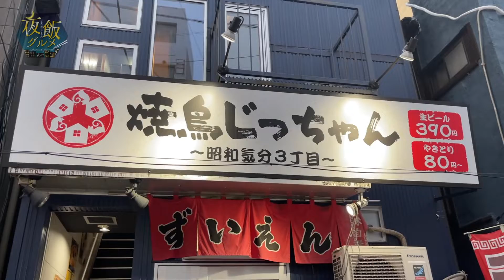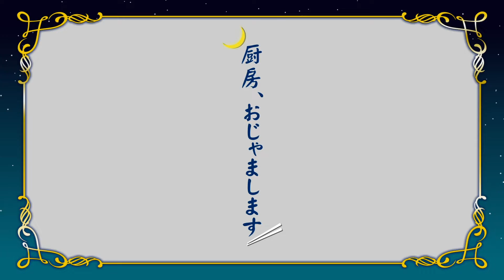夜飯グルメ『焼鳥じっちゃん』情報ワイド番組まるっと！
美味しいごはんを求めて夜の飲食店を巡る ちょっと大人の夜グルメ

『焼鳥じっちゃん』
≪住　　所≫宮崎市橘通西２丁目7番13号

‹紹介したメニュー›
●有田牛の炙りレバー　680円（税込）
●おまかせ５本　　　　620円（税込）
　（まる腸・しそ巻き・豚ばら・砂ずり・かわ）